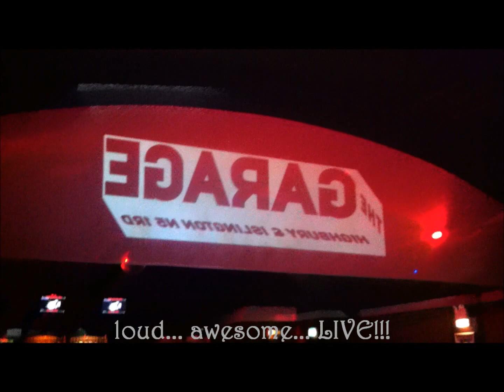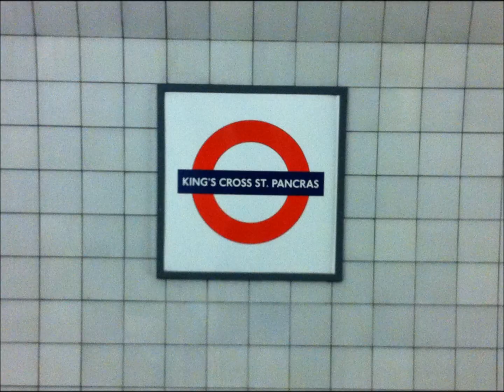Madina Lake trip London December 2012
*uhm* first attempt to Vlog EVER!

I flew to London to see Madina Lake and checked out a few other free places in London..